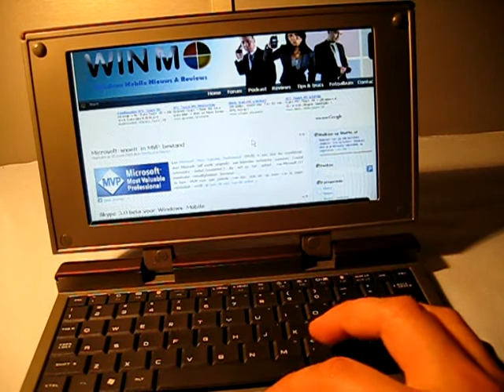Celio Corp REDFLY - new drivers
The Celio Corp REDFLY Mobile Companion with the new drivers. Opera Mobile 9.5 works now, and interfaces like HTC's TouchFLO 3D will automatically be disabled.